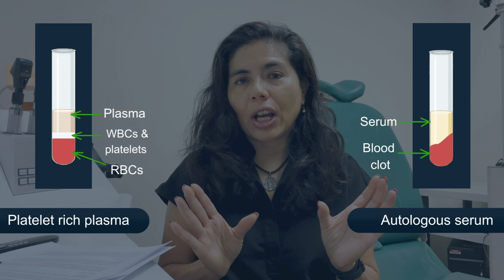The EYE Show: PRP vs. Autologous Serum Drops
In this episode, Dr. Cremers discusses the differences between PRP and Autologous Serum Drops in treating Dry Eye Syndrome.